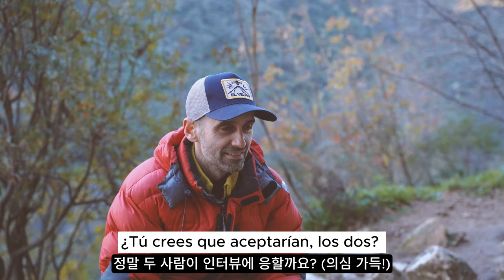✦ ENTREVISTA con Jorge Simón ✦ 8A a los 40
Charlamos con el veterano escalador, nos contará en extenso sobre sus batallitas y peripecias a lo largo de su recorrido de casi veinticinco años.
¿Quién quieres que sea la/el próximo invitada/o? Te leo en comentarios.

Jorge Simon - 일반적인 신체능력을 가진 사람이 오랜 시간 동안 단련해서 8A에 도달한 이야기
                          그리고 클라이밍 경험과 클라이밍 팁!